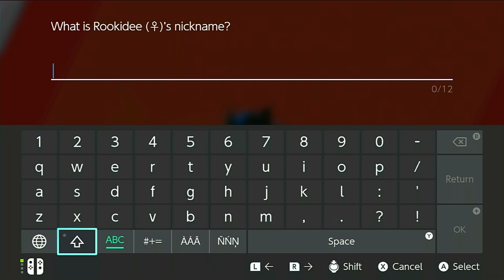Pokemon Shield - Ep 4 - Shu She Ste